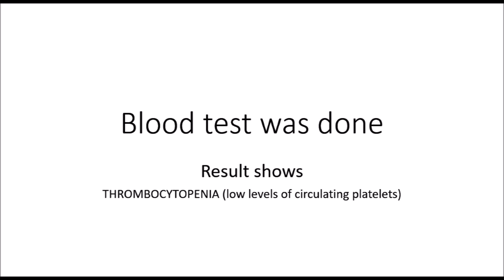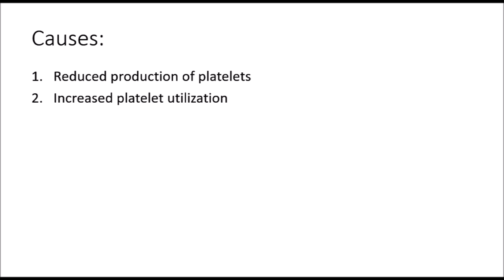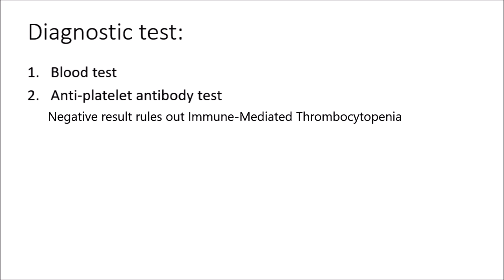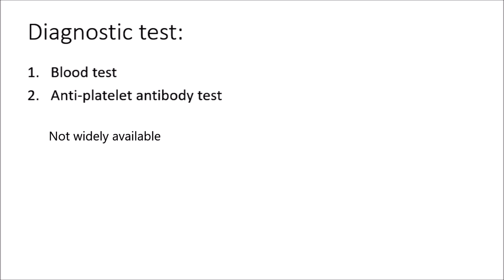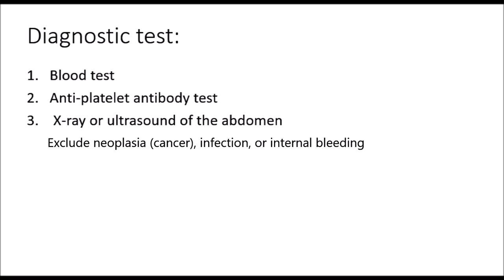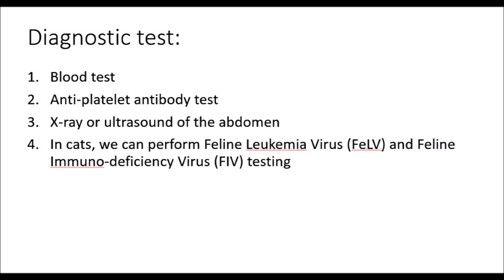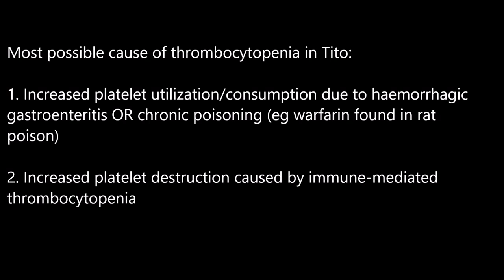Final Video: A 13-year-old cat has bloody diarrhoea - thrombocytopenia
The cat had blood seen in the stools yesterday. He had low platelet count. He bit his tongue during transportation. The blood did not clot.  This meant he had thrombocytopenia.

This veterinary educational video discusses thrombocytopenia.

Medical Evidence:
Past blood tests show low platelet count for the past 2 years
in Oct 2016, May and June 2017. This indicates a likelihood of immune-mediated thrombocytopenia.

X-rays did not show any neoplasia. The descending colon was filled with gas.

The cat continued to pass fresh blood in the stools and passed away 2 days later. The cat loved to catch lizards which may contain poison. He was reported to have eaten some of the owner's medication dropped on the floor the day before the final consultation .